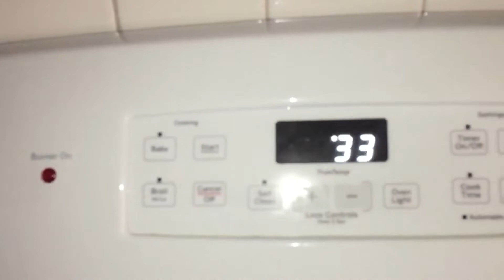Best Friend Vlog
If you do all these things you will become part of the Avafam